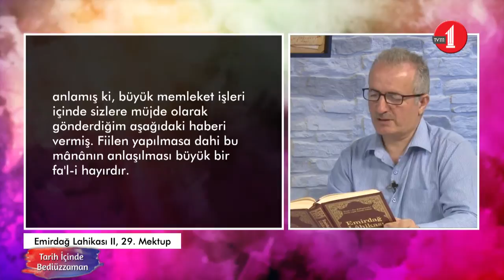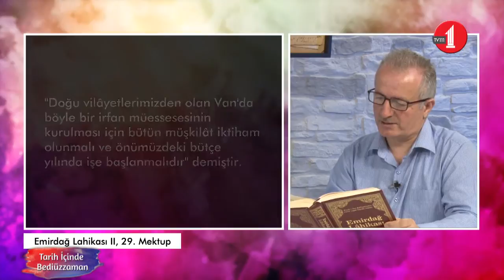Tarih İçinde Bediüzzaman 62 / DP'nin İktidardaki İlk İmtihanı ve Bediüzzaman'ın Tavrı